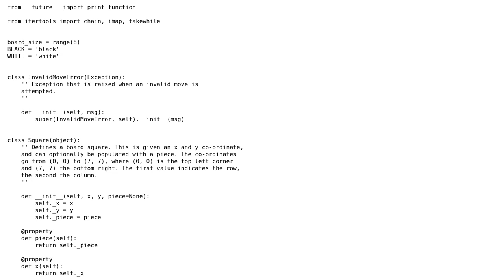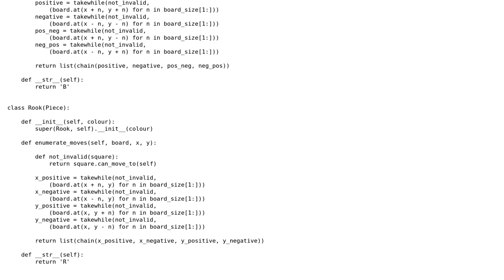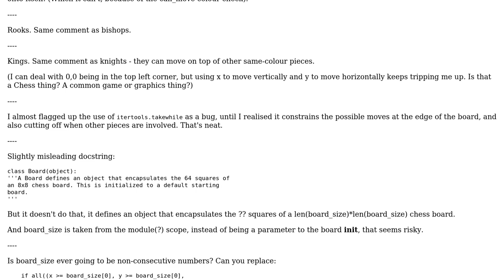Code Review: Enumerating Chess Piece Moves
With thanks & praise to God, and with thanks to the many people who have made this project possible! | Content (except music & images) licensed under CC BY-SA | Music | Images & others | With thanks to user Yuushi user TessellatingHeckler user Jamal and the Stack Exchange Network Trademarks are property of their respective owners. You are responsible for your own actions.